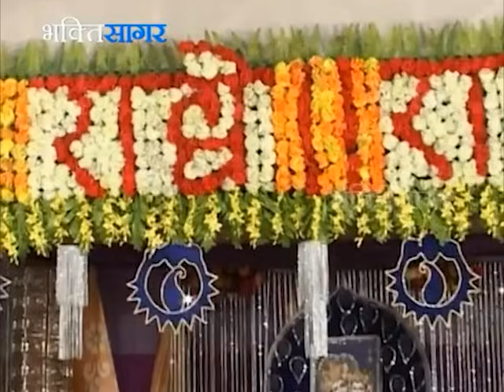श्री विनोद अग्रवाल जी-सुपरहिटभजन-मुझे तूने मालिक सभी कुछ दिया है-Mujhe Tune Malik Sab Kuch Diya Hai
श्री विनोद अग्रवाल जी - सुपरहिटभजन- मुझे तूने मालिक सभी कुछ दिया है - Mujhe Tune Malik Sab Kuch Diya Hai - Bhaktisagartv

Song - मुझे तूने मालिक सभी कुछ दिया है
Singer - श्री विनोद अग्रवाल जी

To Listen More Devotional Songs (Superhit Bhajan) Of Shri Vinod Agrawal ji,

हे गोविंद हे गोपाल राधा वल्लभ मदन गोपाल

मदन गोपाल प्यारो मदन गोपाल.

hey govind he gopal radha valalbh madan gopal

he govind he gopaal radha vallbh madan gopaal
madan gopaal pyaaro madan gopaal...